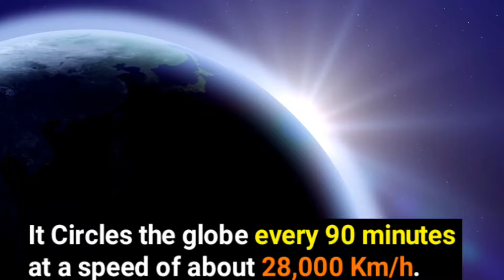International space station | ISS | What is international space Station